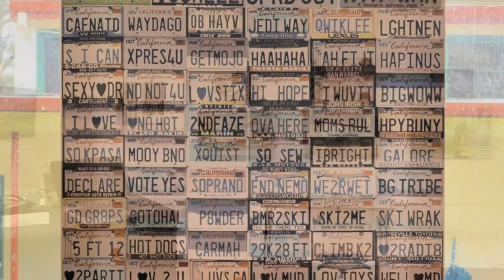Michel's 2016 Photography Show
Natural Abstracts, Fantasies and Digital Manipulations, the eclectic photography of Michel Kotski.
March 2016 Art Show at the Maurice Del Mue Galleries at the San Geronimo Cultural Center. Reception was on March 13th 2016.
A stormy rainy day made available-light videography difficult.
With the overhead lights on, the mix lighting would have rendered the colors even worse.